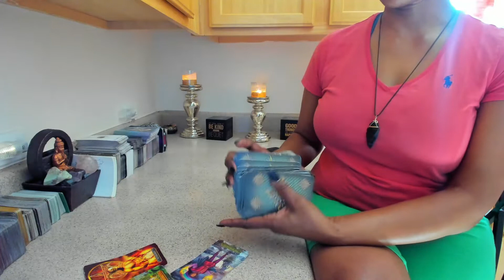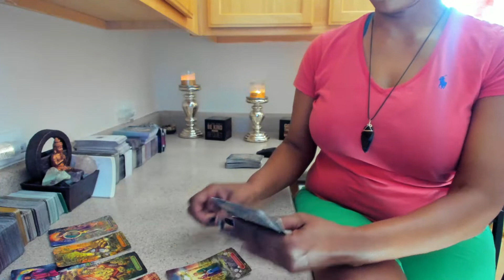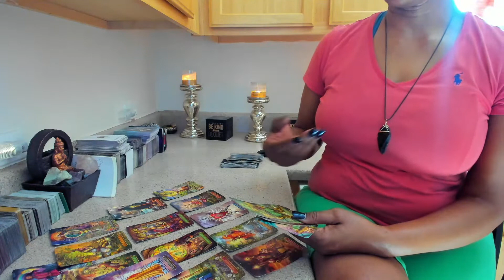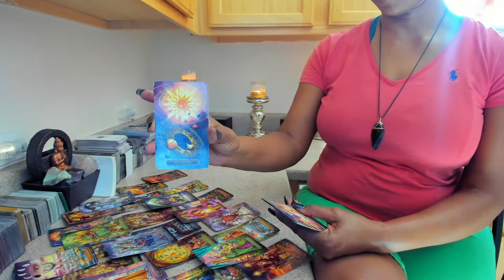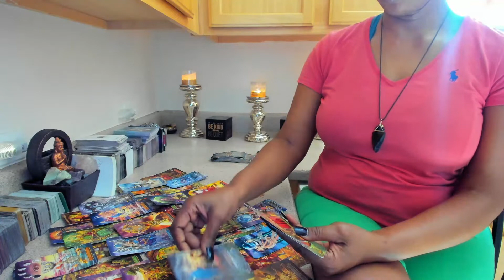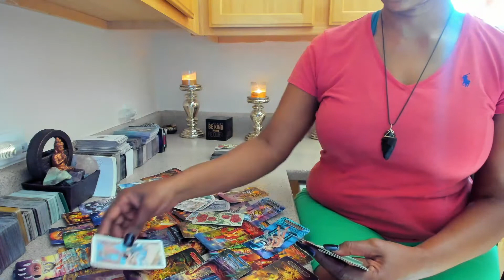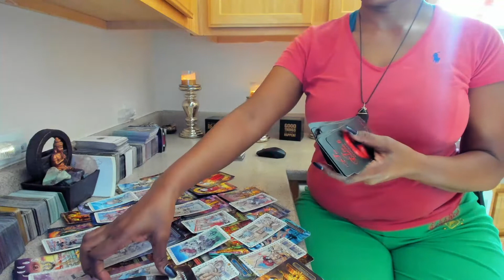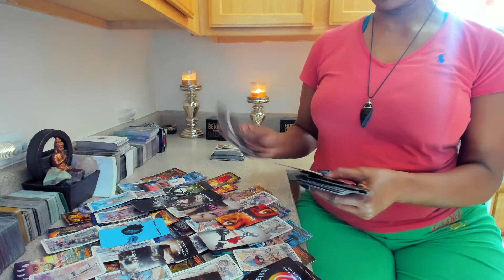EARTH SIGNS~OMG LEFT AT THE ALTAR~IT WAS RECORDED LIVE VIA SOCIAL MEDIA~YOU NEED HELP W\PROJECTS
Loves,

I, truly appreciate each and every last one of you.

Energy is fluid loves. Stay in your own discernment. TRUST your gut instinct.

                                                              ***READING RATES***

LOVE READING 15 MIN $155
LOVE READING 30 MIN $222
LOVE READING 60 MIN $333

GENERAL READING 15 MIN. $222
GENERAL REDINGS 30 MIN $333
GENERAL READING 60 MIN $444

PAYPALL: @Spirituallygifted777

~SG777

SMOOCHESSSSS